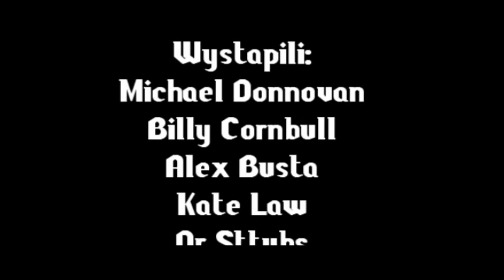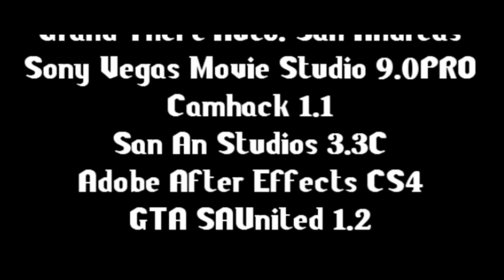Heroes of Last Chance 4 - Part II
Muzyka:
-Immediate Music
-30 Seconds to Mars - This is War
-Przemek Nowakowski - HOLC Theme Song
-Dougie MacLean - Auld Lang Syne